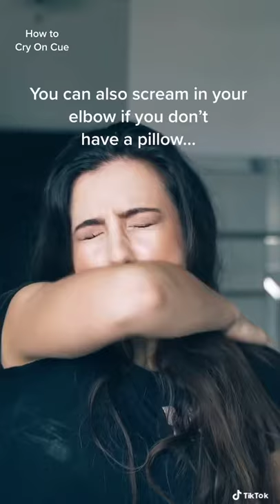TUTORIAL: HOW TO CRY ON CUE when nothing else is working